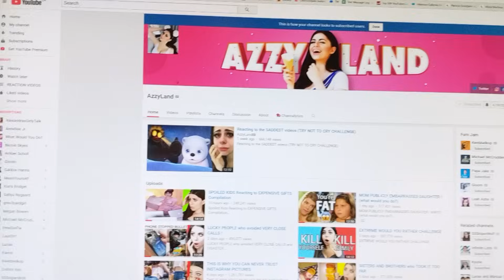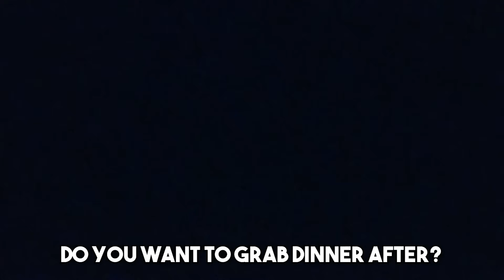I Spent the Night in my Girlfriend's House & She Had No Idea..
I spent the night at Azzy's. She talks to herself a lot. Thank you to Azzy's Boyfriend, Jordi aka Kwebbelkop for sacrificing his sleep and his girlfriend for this.

This was inspired by Azzy's friend Kiera Bridget and her boyfriend Morgz